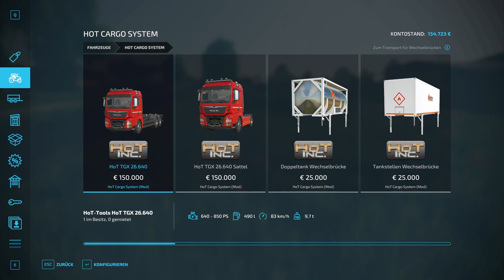Multimap Teil 21 Ich mache Aufträge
Damit das Geld nicht zu weit in den Keller rutscht mache ich einfach ein paar Aufträge.